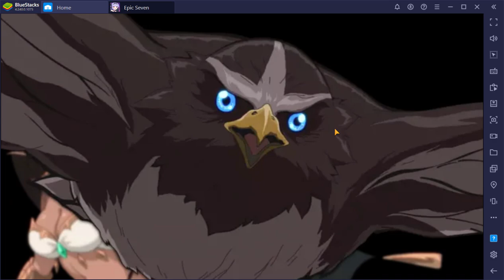E7 GW 11/4/2020 A